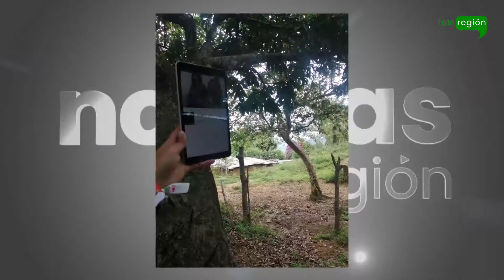Dieciocho veredas apartadas de Buriticá ya cuentan con conexión a internet